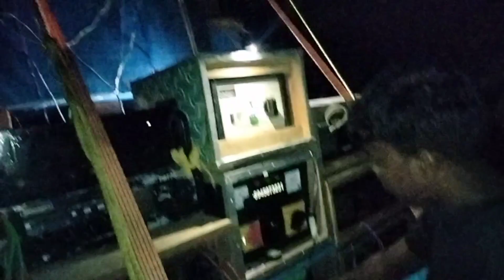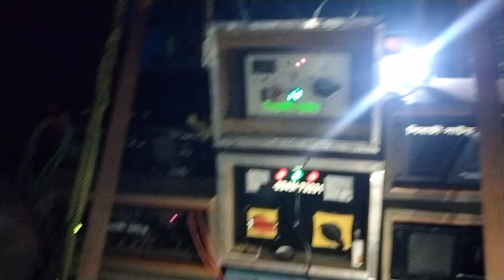👉এটি মেমোরি আমোদপুর😎শিবাজী সাউন্ড RCFরোড শো জন্য রেডি হচ্ছে/Shibaji Sound Rcf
পশে থাকা বেল 🔔আইকন টি অল করেদিন। নতুন নতুনভিডিও সবার আগে দেখার জন্য।

(prabir official Video's Is Entertaining & Covar Musical Channel)

🙏Key Words🙏